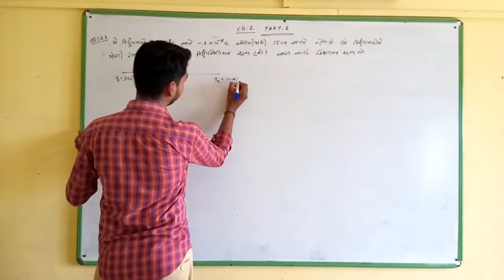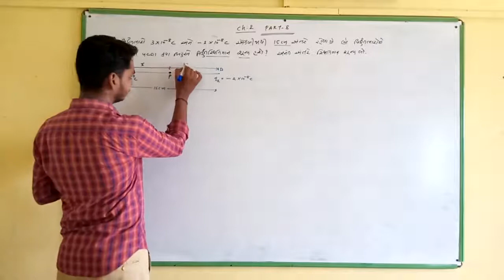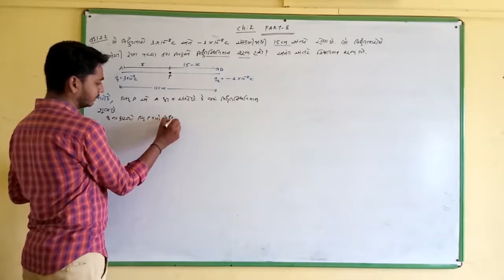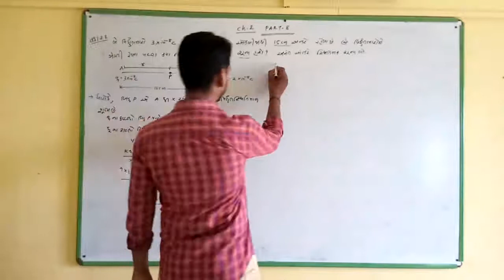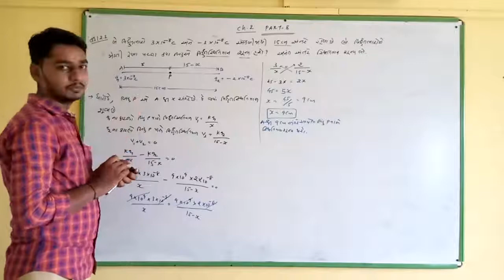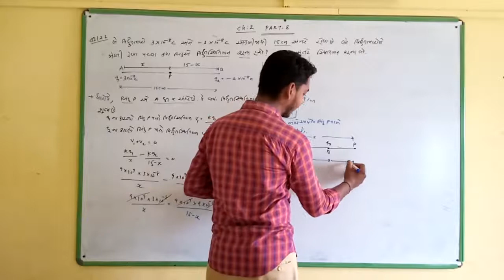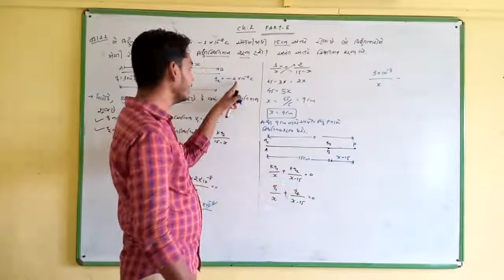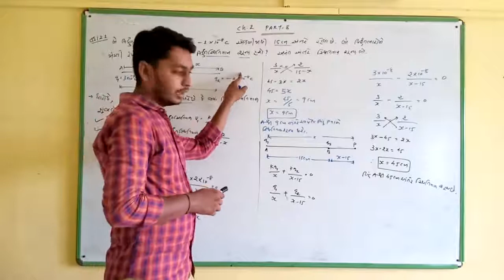12 PHY CH_ 2 PART_ 8